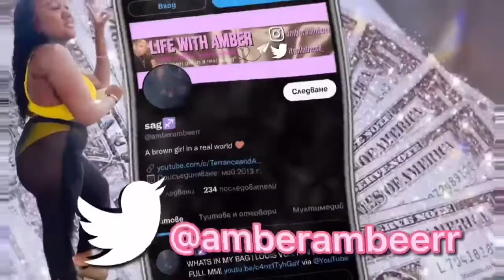STORYTIME!! | IF YOU ARE NOT BLACK CAN YOU USE THE N WORD?